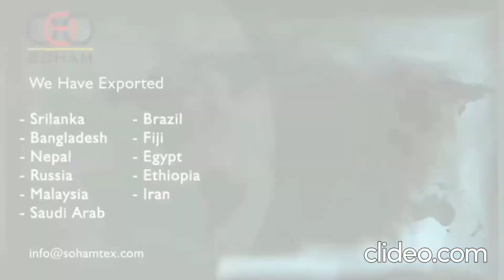Training Of Agarbatti Making Machine.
Fully Automatic Agarbatti machine,
Automatic Agarbatti making Machine,
Agarbatti Machine,
Incense machine,
Highspeed Incense making machine,
Indian Agarbatti Machine,